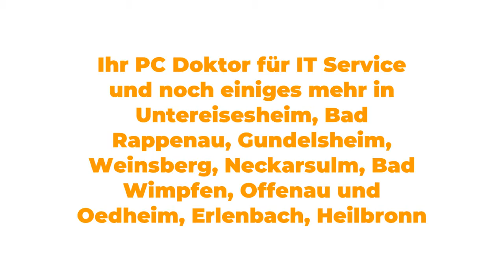PC Service Untereisesheim - Cycroft.de: Computer Reparatur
Werkstatt / IT Systeme, Computer Reparatur oder Notebook Service Anbieter in Ihrer Region gesucht?

Es ist toll, dass Sie uns gefunden haben. Cycroft.de, auch in 74257 Untereisesheim arbeiten wir für Sie. Für PC Service, sind wir Ihr PC Doktor. Langjährige Erfahung zeichnet uns aus.

Untereisesheim liegt in Baden-Württemberg, dem Kennzeichen:HN und hat die Vorwahl: 07132 und Postleitzahl: 74257. Ca. 4.145 Leute leben hier. Weitere Infos über diese Stadt finden Sie In diesen PLZ Bereichen arbeiten wir: 74257, , / . Wenn Sie den besten Anbieter für PC Service oder Computer Reparatur gesucht haben, dann sind hier genau richtig.